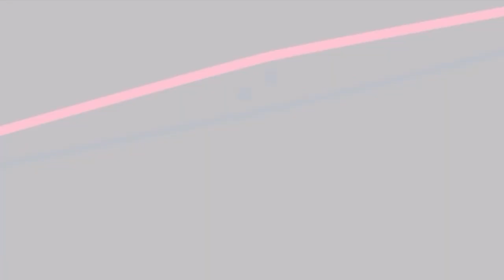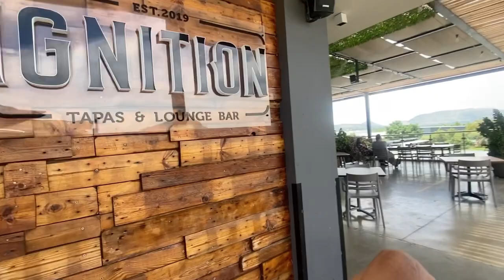Vlogmas Ep1 | Brunch with the girls | Ignition Hartebeespoort | South African YouTuber